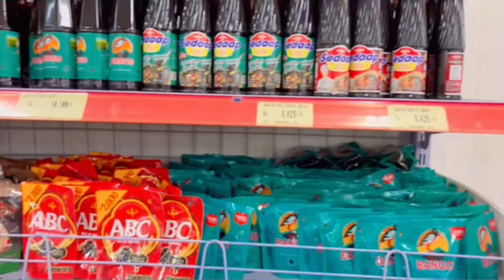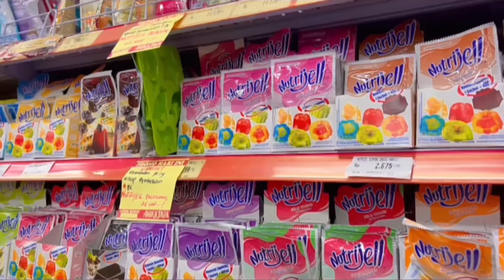BELANJA BULANAN JUNI 2024 BARENG CLARISSA